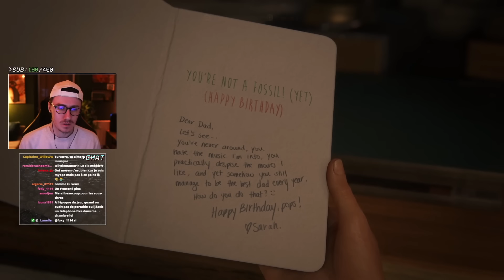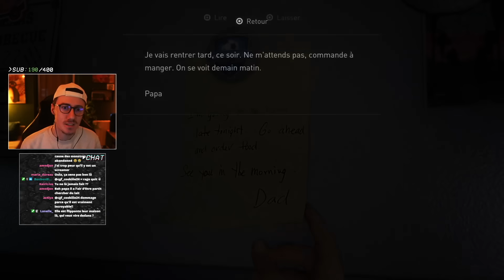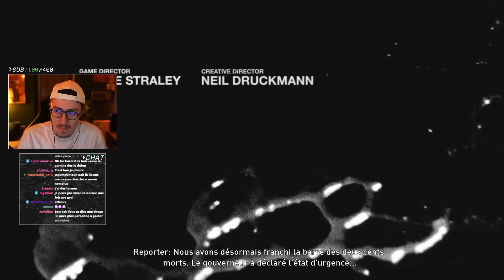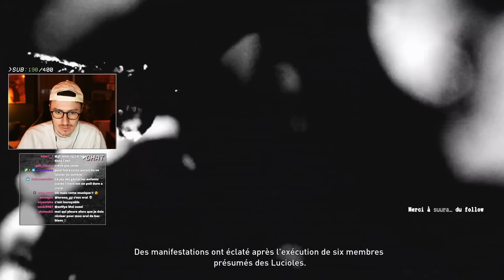CE JEU VA ME RENDRE FOU ?? (The Last Of Us Part.1)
A Bientôt !

CHRIS.